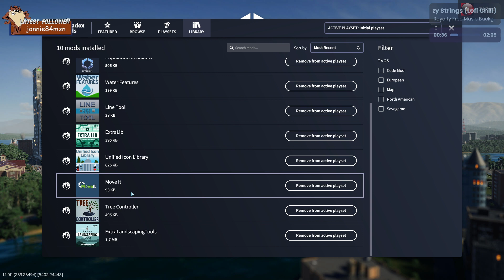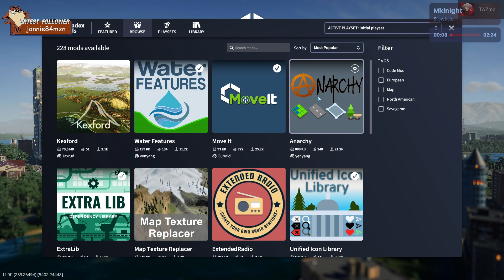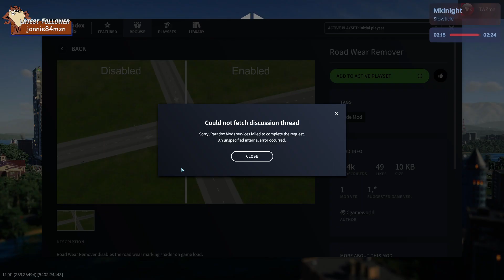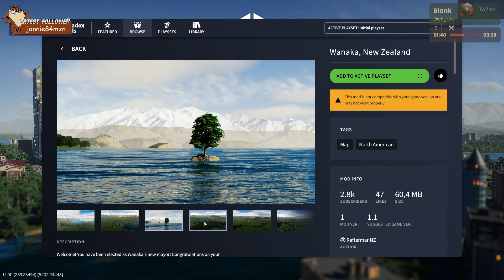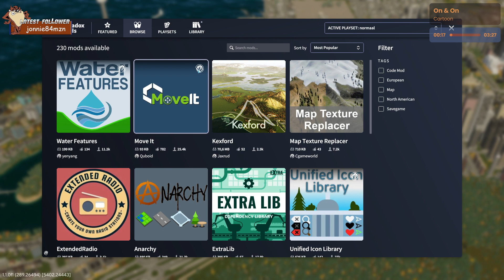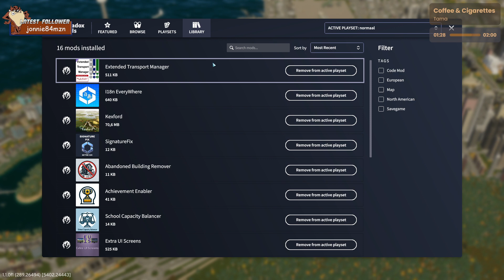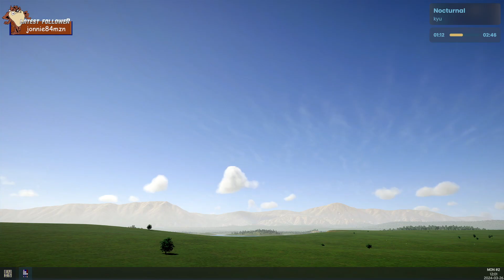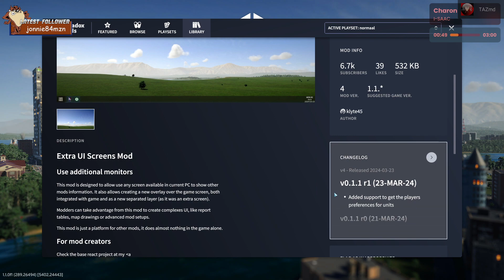[VOD] Nieuwe Mods proberen! City Skyline 2